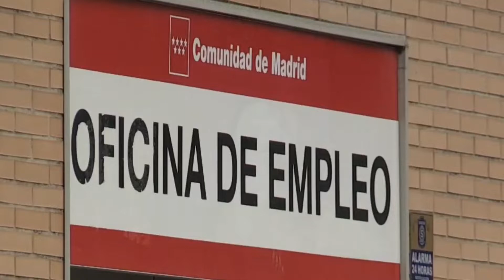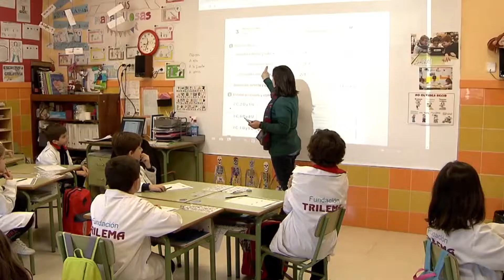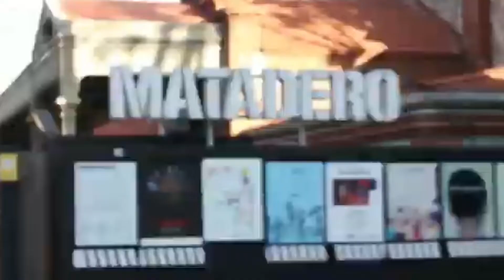El EMPLEO CRECE ⬆️⬆️ en el MES de OCTUBRE EN ESPAÑA. .🇪🇸🇪🇸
▶️ salud: La publicidad de bebidas y alimentos ''no saludables'' para los menores será regulada a partir de 2022.

▶️ concienciaafro: El colectivo trabaja en la creación de su propio centro cultural a través de un proyecto 'crowdfunding' con el que pretenden alcanzar el presupuesto necesario para poner en marcha este espacio. Yeison Fernando García López nos cuenta los detalles.
*Las noticias que debes saber.